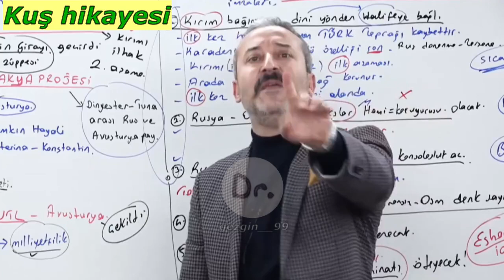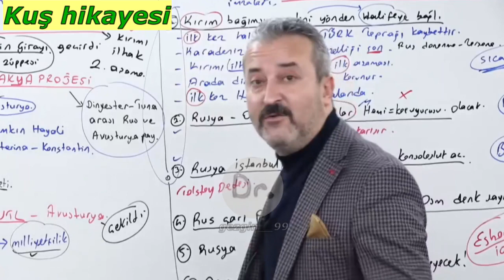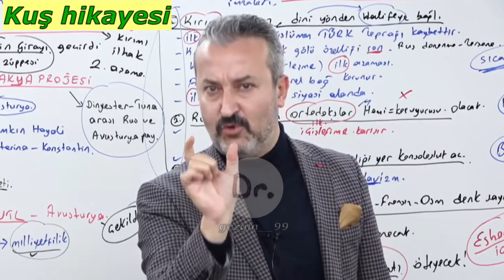Her kuşun eti yenmez